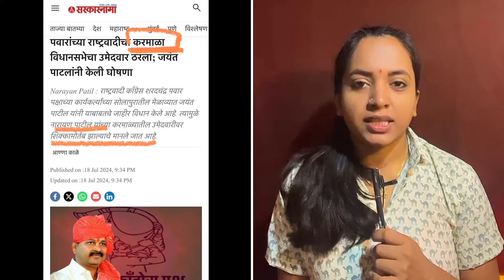राष्ट्रवादी कॅांग्रेस Sharad Pawar यांचा विधानसभेचा पहिला उमेद्वार ठरला।Mukta Kadam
धारशील मोहिते पाटील यांनी बैठकीला हजेरी लावली
Karnmala election news
Narayan Patil ncp news
Solapur latest news
Jayant patil latest speech
Rashtrawadi congress party
Mukta kadam